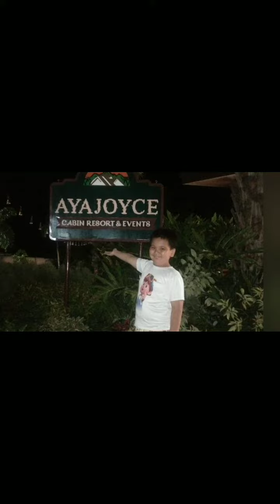Pangasinan Resorts night swimming 🏊🏼💕